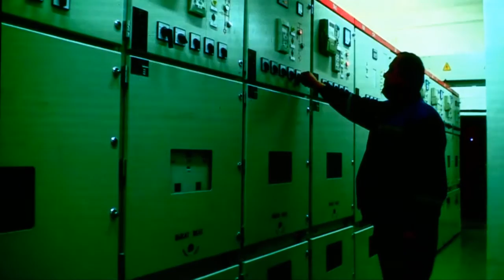Свой профессиональный праздник отметили энергетики ЮКО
Сегодня свой профессиональный праздник отметили энергетики области. Специалисты отрасли всегда находятся на самом важном рубеже, обеспечивая население электрической энергией. От их успешной работы во многом зависит энергетическая безопасность региона. В казахском драматическом театре имени Шанина состоялось торжество , посвященное профессиональному празднику энергетиков.